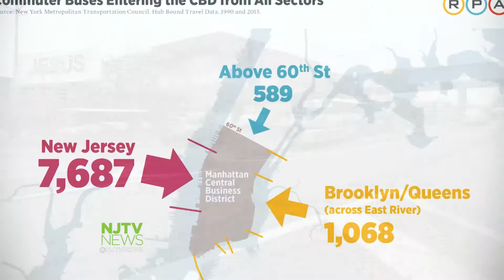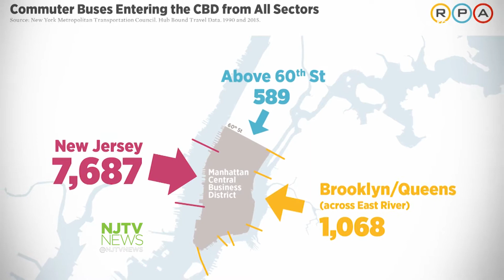Regional Plan Association proposes revamp to transit system across the Hudson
Senators critical of proposal to build bus terminal at Javits Center instead of revamping current Port Authority Bus Terminal.